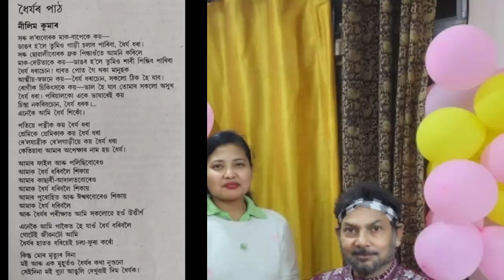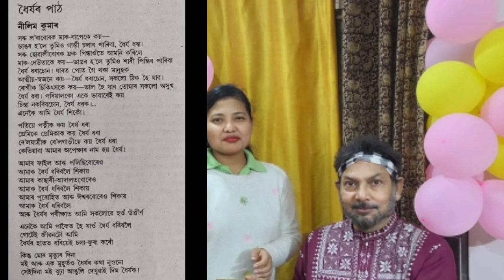ধৈৰ্যৰ পাঠ _ Nilim_Kumar